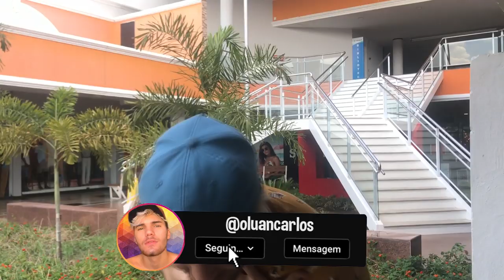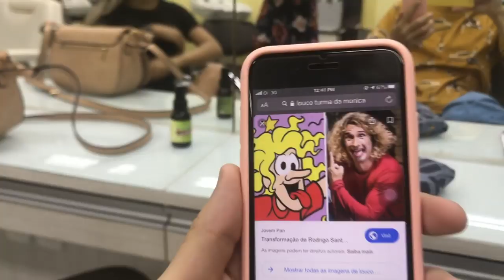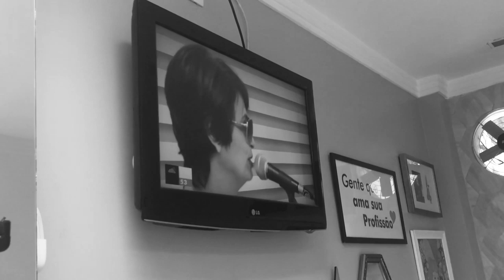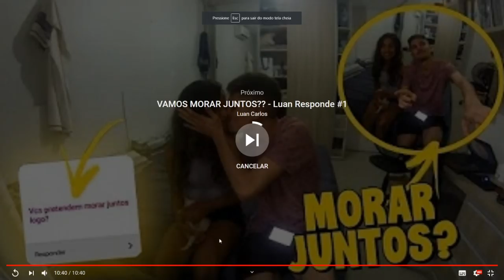PASSANDO VERGONHA NO SHOPPING VESTIDO ASSIM *platinei o cabelo*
amo vcs sz

Teresina - PI